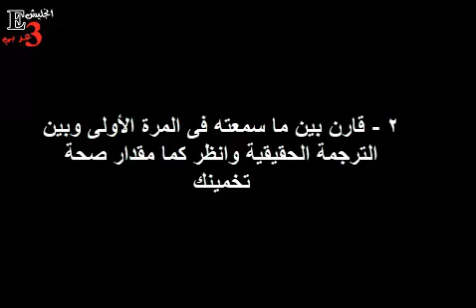أفلام انجليش عربي- المستوى الأول- تعلم اللغة الانجليزية من خلال الافلام القصيرة المترجمة 01